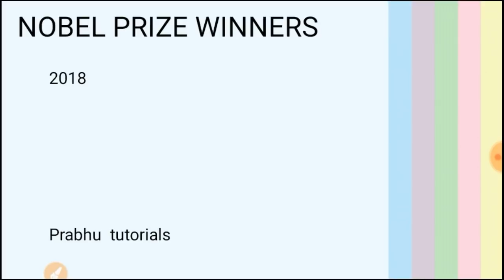Nobel prize winner 2018 !! in odia !! for rrb, banking, aso.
This video is brief description about nobel prize winners,

ଏଠାରେ ଆପଣ ପ୍ରତିଦିନ ର Newspaper, Magazine, All india Radio ର Audio News, ଆପଣ ପାଇ ପାରିବେ,       Join କରନ୍ତୁ ଆମ  Telegram family ସହିତ 👆👆👆👆👆👆👆👆👆👆👆👆👆 .